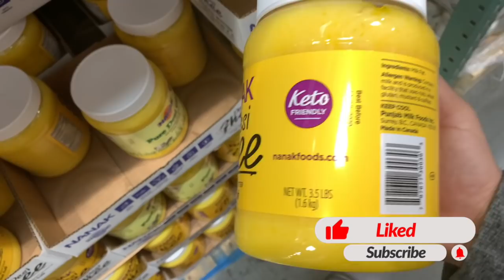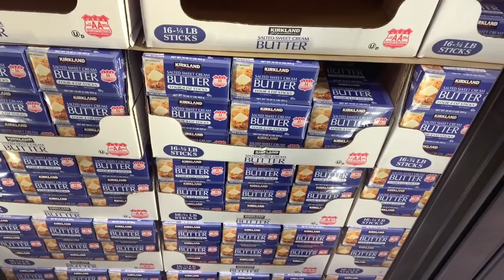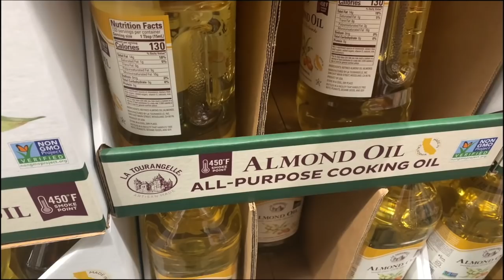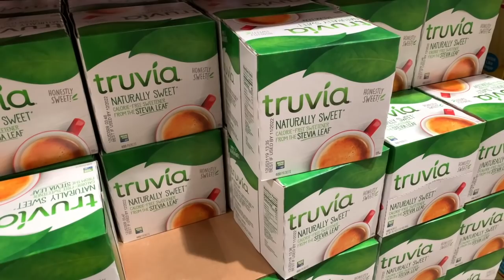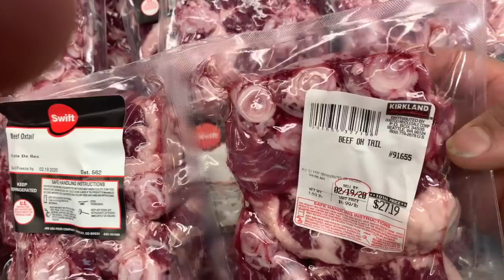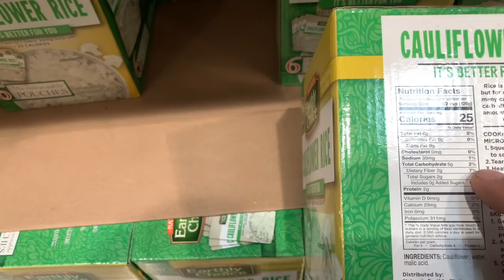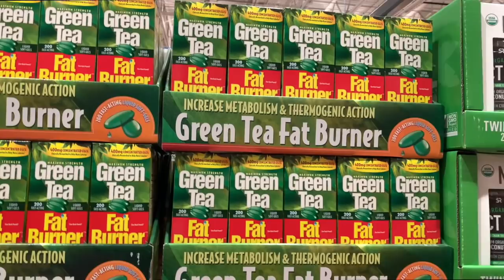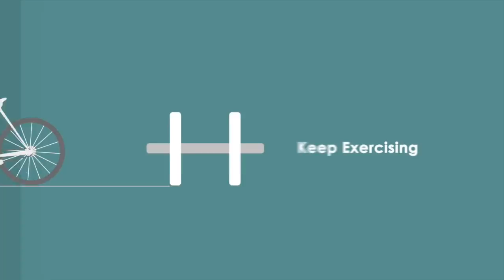الحياة في امريكا....131-التبضيع كيتو في كوسكو ايه الحاجات الكيتو اللي ممكن نشتريها من كوسكو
أشكركم على المشاهدة، فضلًا فعّل زر تنبيهات الجرس (🔔) لكي يصلك جديد الفيديوهات

  صفحة خدمية تهدف لخدمة العرب المهاجرين الي امريكا لمعرفة كل شئ لتسهيل العيش لهم في الغربة
نرحب بكل تعليقاتكم سواء نقدية لنطور المحتوة او التشجعية لتكملة المسيرة
وللمتابعة على الصفحة العامة الرسمية :